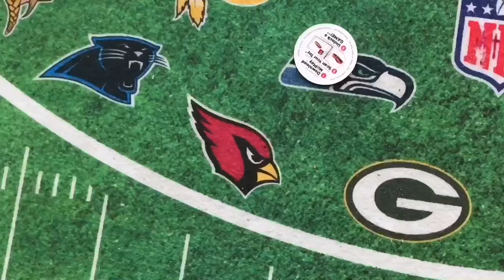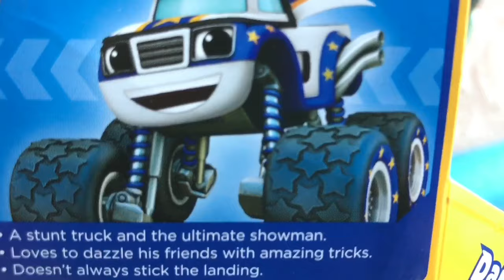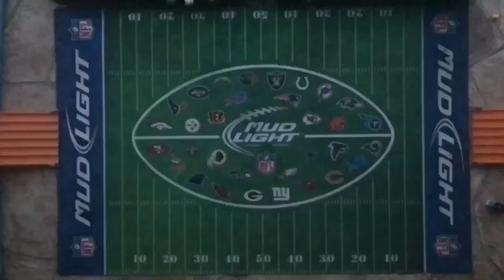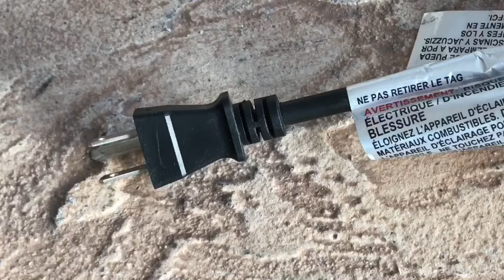MONSTER TRUCK FOOTBALL GAME "STEELERS VS PATRIOTS"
Week 4 Steelers vs Patriots

Patriots Team
Crushstation
King Krunch
Work Truck

Steelers Team
MVP
Backdraft
Bone Shaker